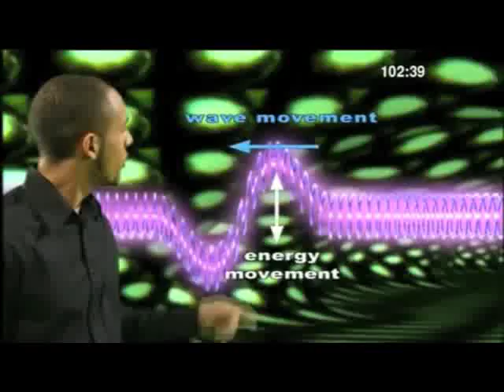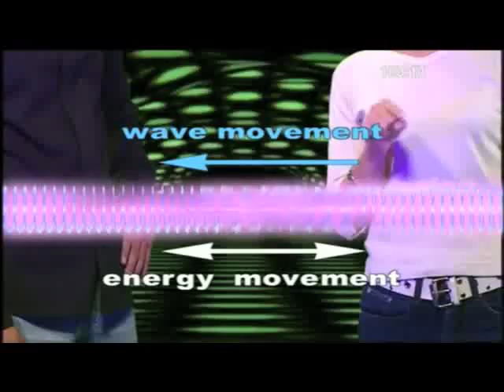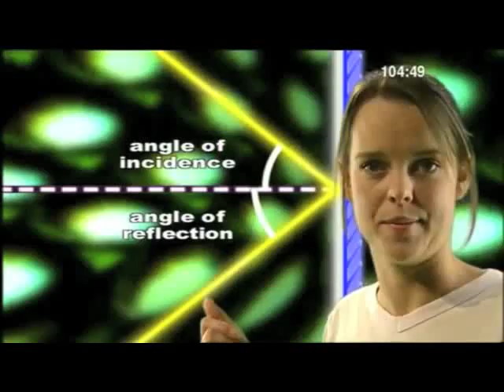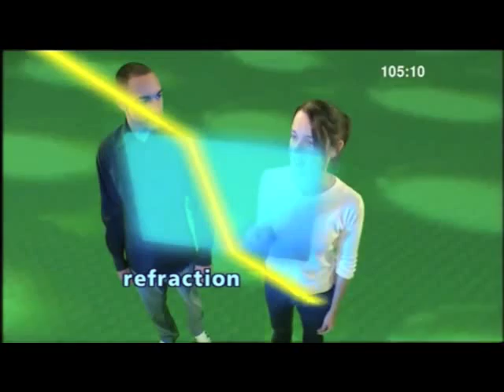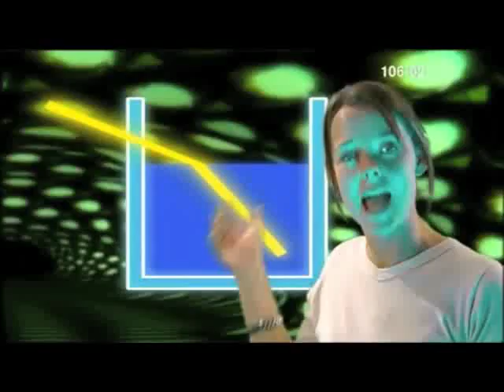Waves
BBC KS4 Curriculum Bites

Unit looking at topics in the double science curriculum, broken down into short chunks.